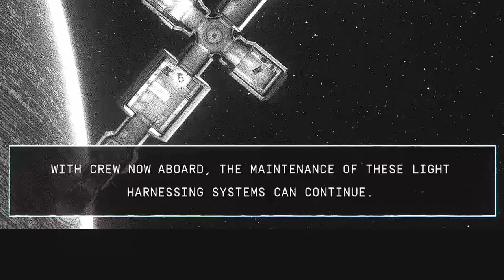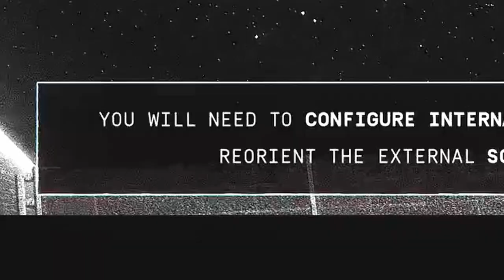Goofin in Space With Jimmy P1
After a measly 6 months we've finally reviewed the Heavenly Bodies video and it is absolutely a comedic gem of the gaming section of YouTube and we love it.

More of this is on the way